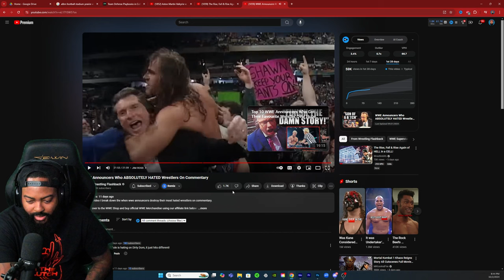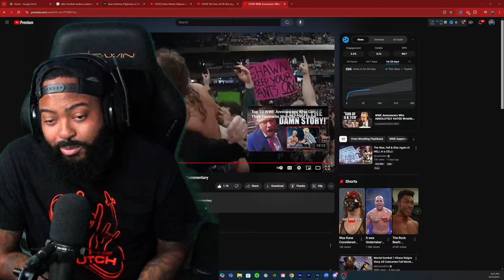ROSS REACTS TO WWE ANNOUNCERS WHO ABSOLUTLEY HATED WRESTLERS ON COMMENTARY